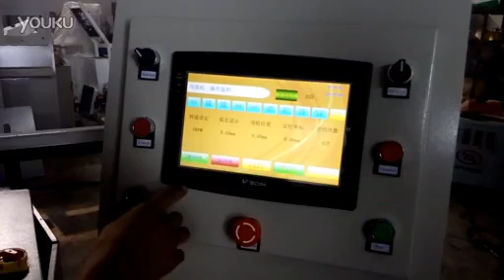CNC Aluminum Bending Machine